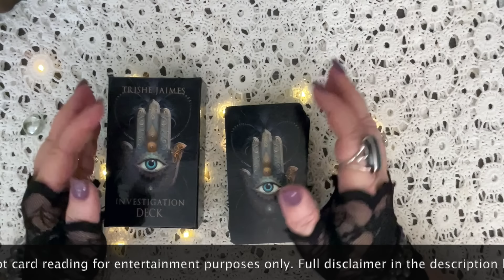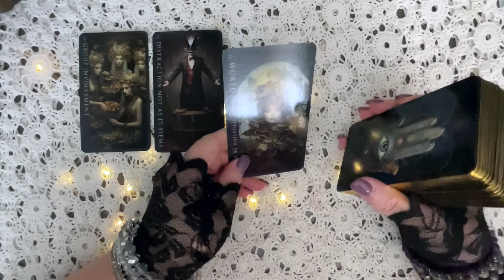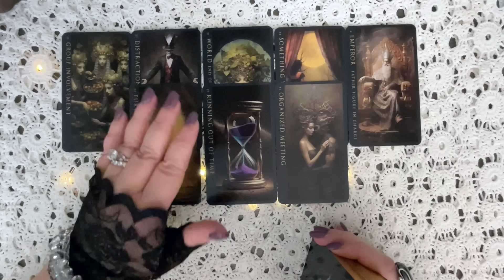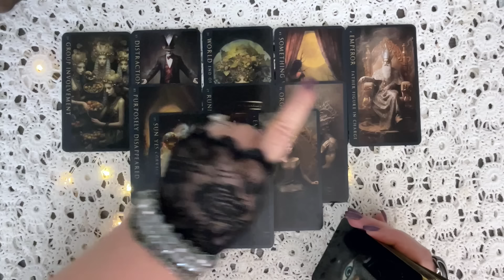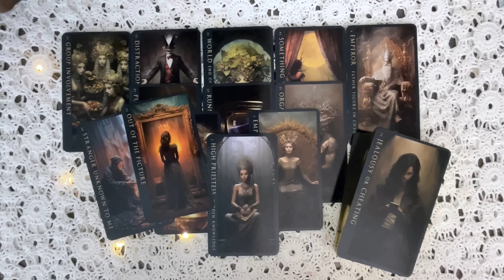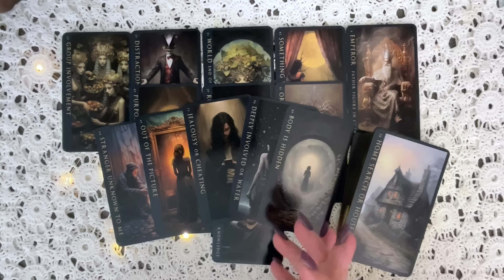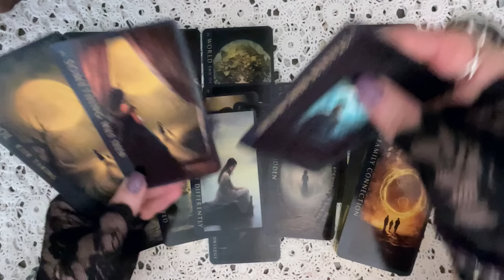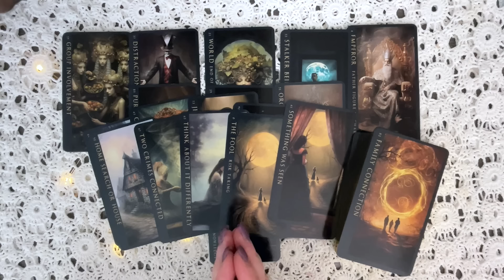SHOCKING!! YOU'LL NEVER GUESS WHO ORDERED THE HOLLYWOOD REPORTER ARTICLE!! 😱😱